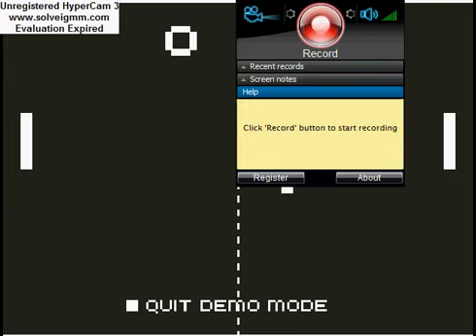Matthew And Spencer Play - Pong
Matthew and Spencer compete in a game of Pong.